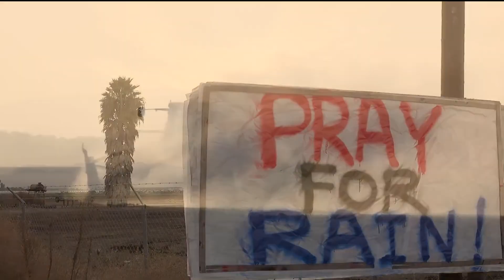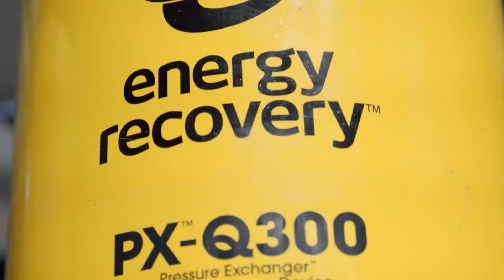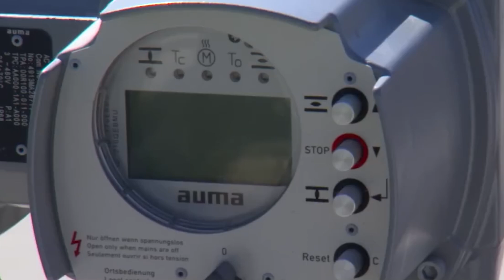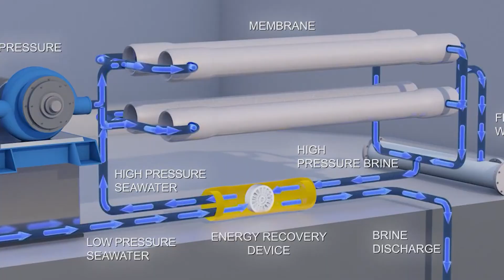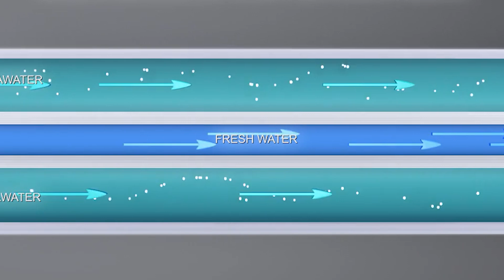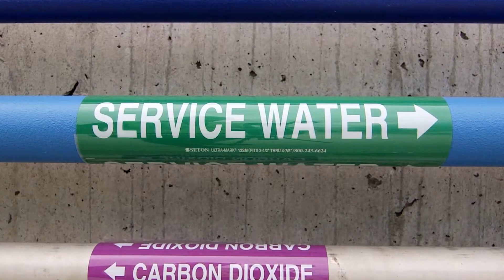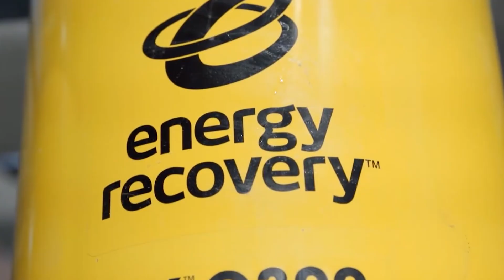Result Is Insane: California Started Pumping Million Gallons of Salt Water From the Pacific Ocean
California’s drought feels like a loop: empty reservoirs, dead orchards, and mandatory cutbacks. Carlsbad’s billion-dollar plant proved seawater can be turned into drinking water—but at huge energy, cost, and environmental trade-offs.

This film dives into two radical ideas that could flip desalination on its head:

OceanWell’s seafloor capsules — reverse osmosis done 1,300 ft under the ocean where natural hydrostatic pressure does much of the work. Target: up to ~40% less energy, brine only ~5% saltier than ambient seawater, and modular “freshwater farms” producing nearly 1M gal/day per capsule. Timeline: reservoir test ✔️ (2025), open-ocean pilot (2025), Hawaii scale-up (2026), California rollout (2028).

Onka’s wave-powered buoys — self-contained units that use wave motion (plus solar backup) to drive RO, sending potable water ashore via subsea pipes. Output ~14,000 gal/day per buoy, built from 107,000 recycled bottles; designed to dilute waste and avoid dense brine “dead zones.”

We set the context with Lake Oroville’s historic lows, the hidden math behind Carlsbad (36 MW continuous, $1B capex, high O&M), and why brine management matters for coastal ecosystems. Then we test the “miracle barrel” idea: can deep-ocean pressure, robots, and smarter fluid dynamics deliver cheaper, cleaner water—without a skyline of smokestacks or a forest of intake pipes?

Why traditional desal is so expensive (energy & brine)

How pressure at depth can replace pumps on land

The pros/cons of seafloor capsules vs. wave buoys

Realistic limits: maintenance at depth, lifecycle, grid integration

What a 58M gal/day “underwater freshwater farm” could mean for CA cities

Chapters

00:00 The drought loop no one escapes
02:12 Carlsbad: a miracle with a price tag
05:05 The “metal barrel” test at Las Virgenes
07:10 OceanWell: using the ocean’s own pressure (how it works)
11:42 Brine, biology & why outfall design matters
13:25 Onka’s wave-powered buoy (zero external electricity)
16:10 Costs, scale, maintenance questions
18:55 Roadmap: pilots (’25), Hawaii (’26), California (’28)
20:30 Could seafloor farms end CA’s water anxiety?

Credits & notes

This video summarizes publicly available project briefs and pilot announcements. Performance and timelines may change as trials proceed.

Wildlife and brine impacts are site-specific; permitting will dictate final configurations.